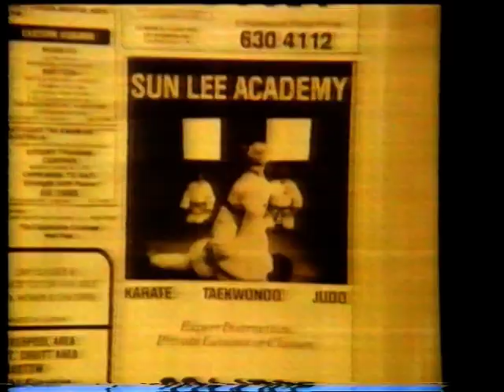Yellow Pages - How Would You Find Me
This was broadcast in 1988